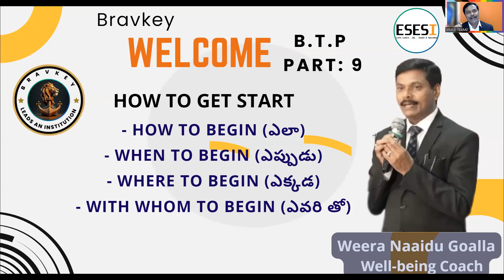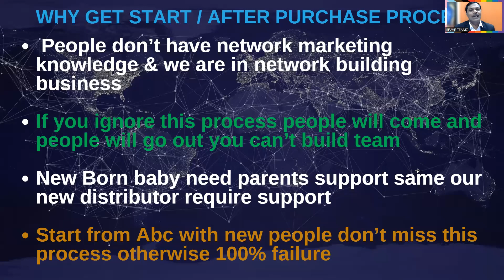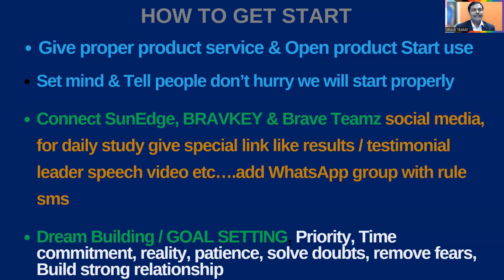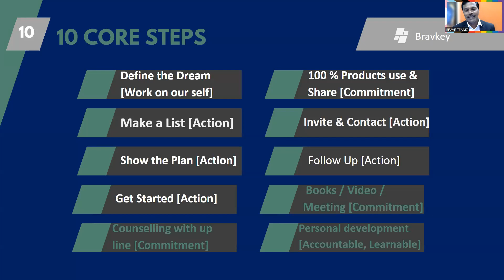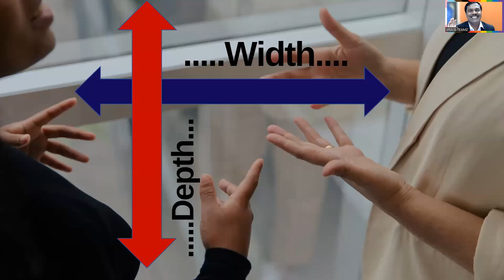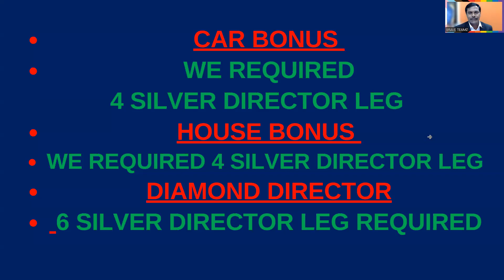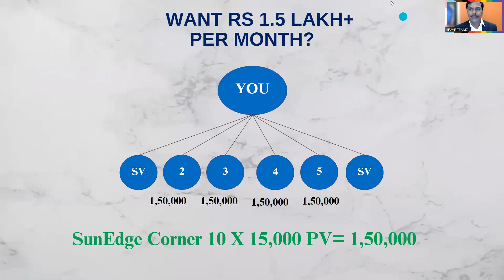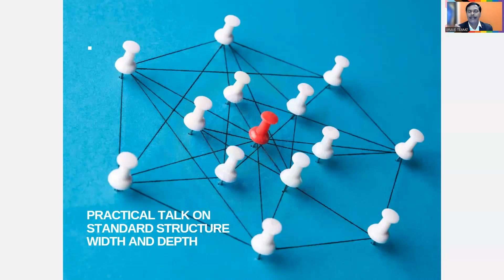HOW TO GET START,- How to Begin (ఎలా)- When to Begin (ఎప్పుడు)- Weera Naaidu Goalla.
HOW TO GET START
"Unlock Success: Navigating Network Marketing Basics" with Well-being Coach Weera Naaidu Goalla.   Agenda:*
- How to Begin (ఎలా)
- When to Begin (ఎప్పుడు)
- Where to Begin (ఎక్కడ)
- With Whom to Begin (ఎవరి తో)